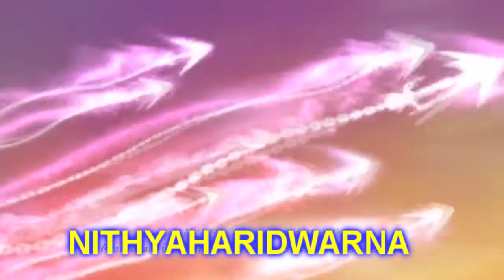Buddha Poornima| Kannada|Tribute|Spiritual Master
This day belongs to Our Spiritual Master Buddha. 9Th Avatar has left unfinished wisdom to mankind. Let us Celebrate Buddha Poornima.